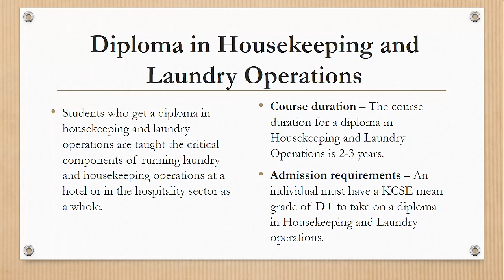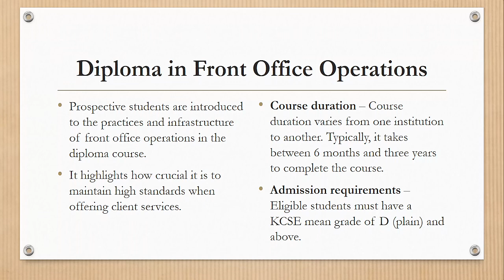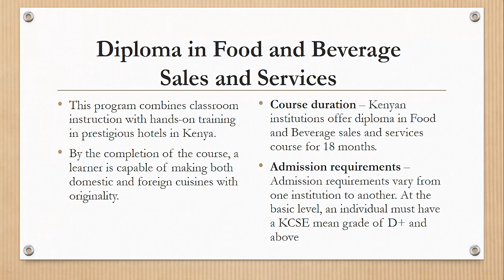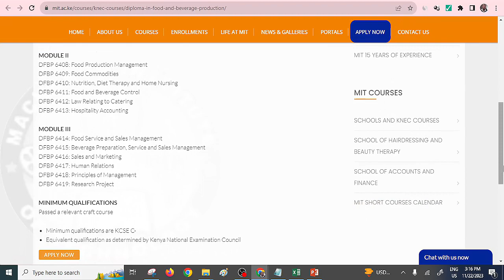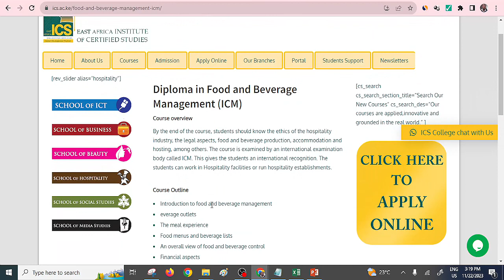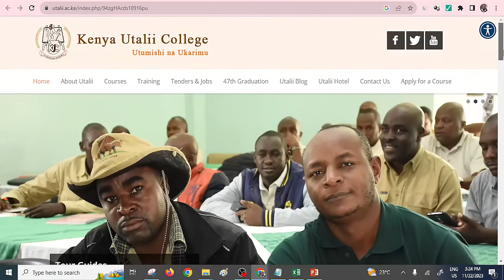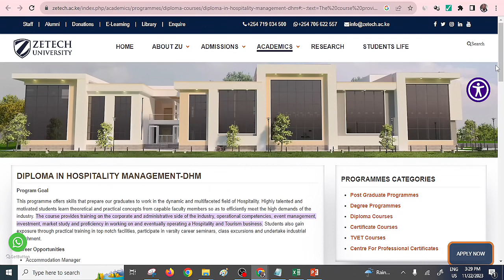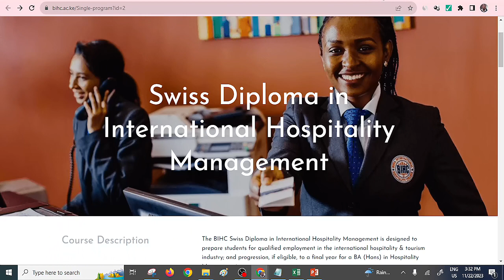Most Marketable Hospitality Courses in Kenya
The tourism and hospitalityindustry is one of the fastest growing sectors in Kenya. Because of its rapid growth, Kenyan colleges and universities are forced to provide Marketable hospitality Courses in Kenya that meet the demand of the industry.

This video offers a list of the Most Marketable diplomacourses in Hospitality Industry in Kenya. It includes the course duration, colleges offering hospitality courses. It is important to note that these courses are not just limited to the institutions mentioned here.